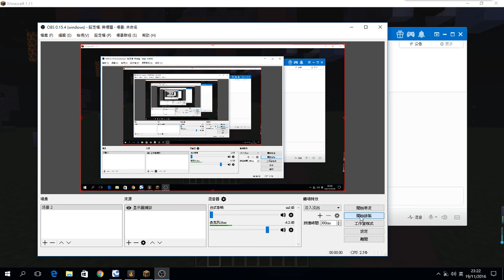minecraft-地獄三頭犬